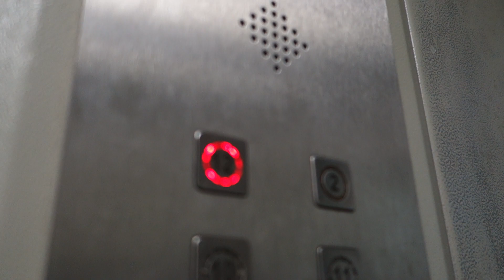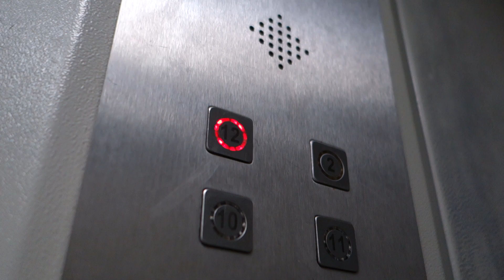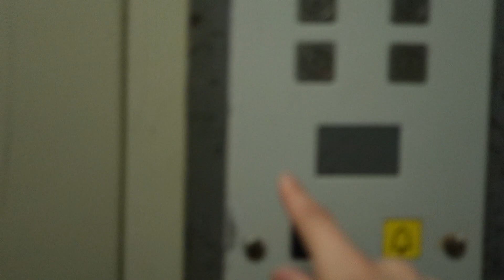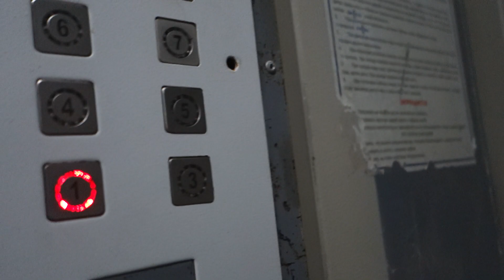(w/ IAPPRO) Лифты КМЗ с необычными приказниками @ Ленинградский пр-кт, 33А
Подъезд: 1
Кол-во этажей: 12
Консьерж: есть

Бренд: КМЗ
Страна: Россия
Год: 2005
V=1 м/с